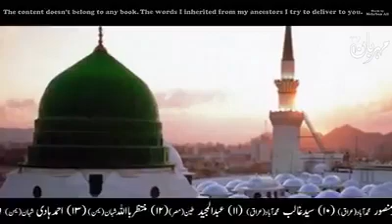Emam Mehandi Alhi Salam Ka Ana Ki Nishani Puri Ho Rahi Hai